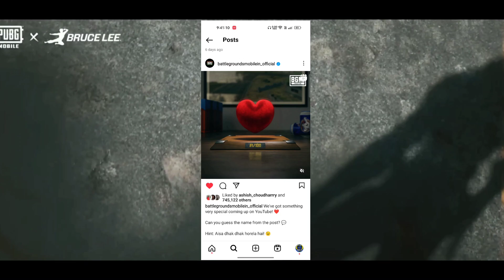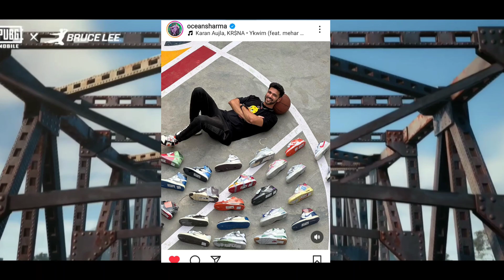YE LO 😍 BGMI LOGIN SUCCESS | BGMI 2.6 UPDATE | BGMI Unban Today | BGMI Unban news | BGMI Server Fix!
Querries Solved